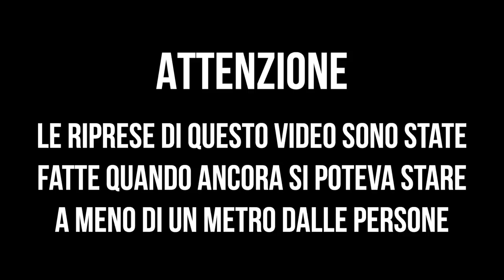Come fare i Sofficini in casa? | Cucina Buttata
I Sofficini li abbiamo mangiati tutti quanti almeno una volta nella vita… a meno che non abbiate passato un’infanzia difficile. Qualcuno l’ha chiesto nei commenti: come farli in casa? Io c’ho provato… e se c’è riuscita una schiappa allucinante come me, allora ce la può fare chiunque.